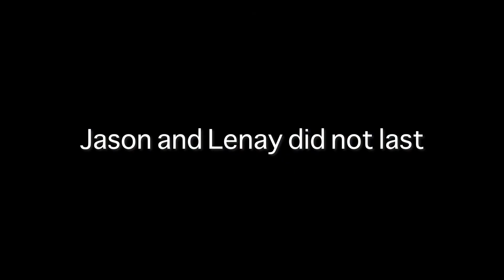Jon Steingard Reveals He No Longer Believes in God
Jon Steingard, lead singer for Christian band Hawk Nelson is in the news this past week for telling his Instagram followers that he has abandoned the faith.
I knew Jonathan and this is my story.